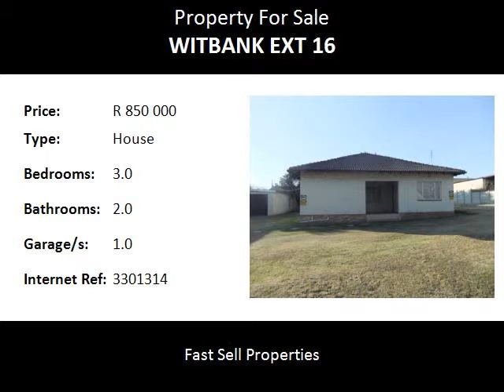3.0 Bedroom House For Sale in Witbank Ext 16, Witbank, South Africa for ZAR R 850 000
Bedrooms: 3.0
Bathrooms: 2.0
Garages: 1.0
Price: R 850 000

Property Description:

House size 134m2      Stand size 1158m2.
This property is situated in Witbank extension 16 and features 3 bedrooms( main bedroom ensuit), 2 bathrooms, open plan kitchen/dining room, guest toilet, 1 shower, scullery/laundry in kitchen, single garage and servants quarters with toilet. Tiles/carpets/novilon floors and tiled roof.  Near Klipfontein Primary School, nursery school and Patriot Secondary School as well as big business complex.